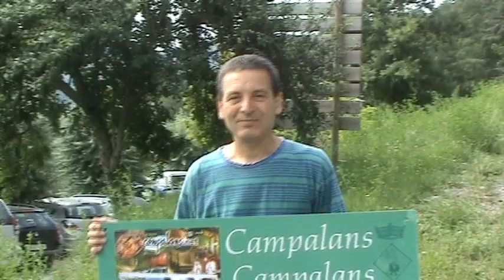Camping Campalans Video Supermegaplayback 2010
Camping Campalans en Borreda, Berga. Supermegaplayback creado, realizado y registrado en conjunto por los campistas de Campalans dentro del programa de actividades del verano 2010.